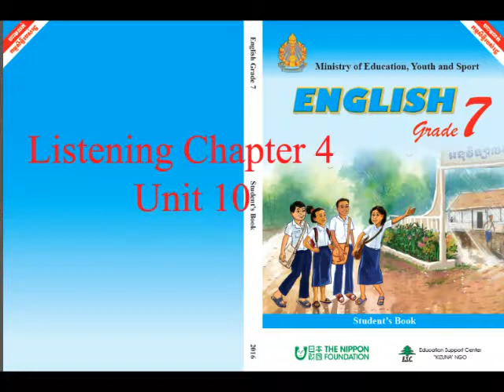Chapter 4 Unit 10 English listening Grade 7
This is video is about listening in English in Cambodia.
This listening is for grade 7.